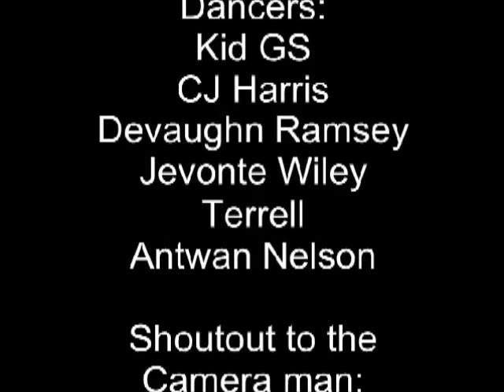KEEP DANCING TILL THERE'S NOTHING LEFT K.O.D.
A VID WITH THE BROS AT MY SCHOOL. KID GS (MASSIVEJERKER1) IS THE ONE IN THE PINDROP SHIRT. CALVIN IS IN THE BLACK VEST WITH THE WHITE SHIRT. DEVAUGHN IS IN THE GREY SHIRT. ANTWAN IS IN THE RED LONG SLEEVE SHIRT. JEVONTE IS IN THE SHORT SLEEVE RED SHIRT. AND TERRELL IS IN THE HAT WITH THE GREEN ON. SHOUTOUT TO ALL THE DANCERS